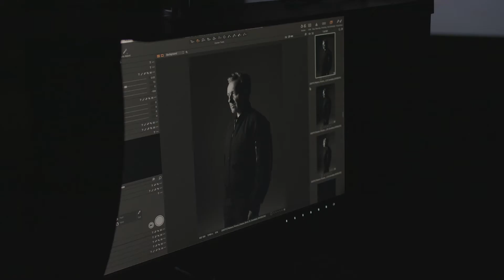Making Of with Sølve Sundsbø X Future Utopia